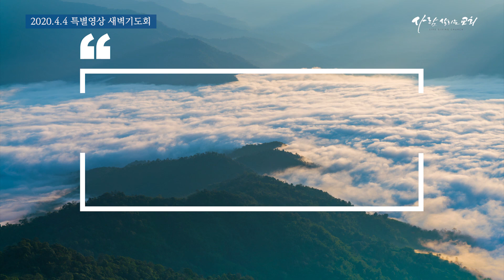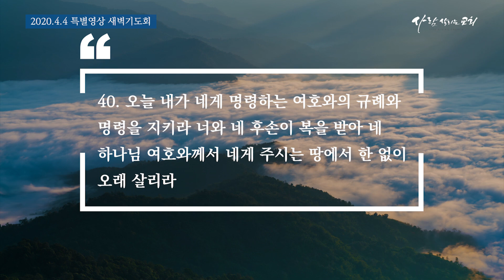2020년 4월 4일 특별영상 새벽기도회 '감당할 수 없는 큰 사랑을 받은 사람은 이렇게 산다.'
본문: 신명기 4장 32~40절
말씀: 라준석 목사